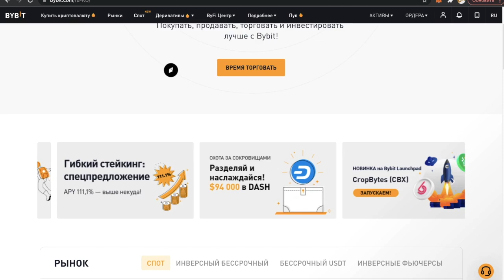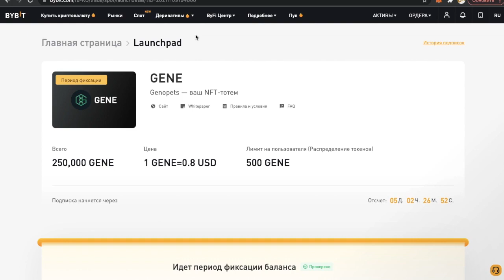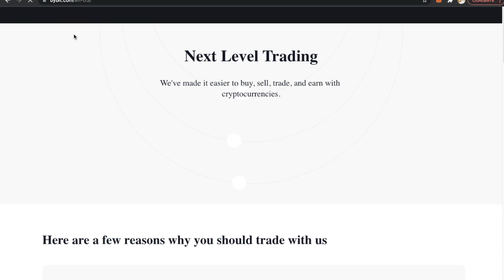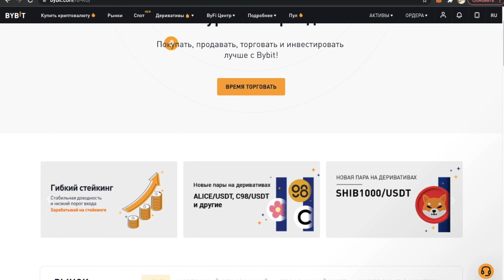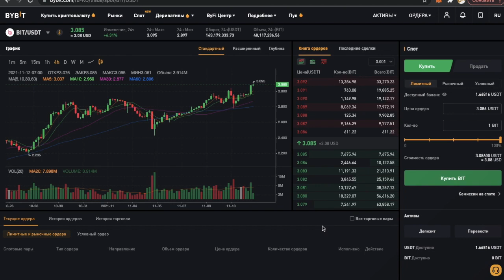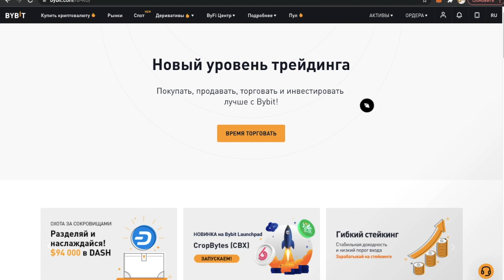Крипто биржа аналог BNB ТОКЕНА ДО 100Х ЗА ГОД BYBIT launchpool launchpad bitdao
НОВЫЙ АНАЛОГ BNB ТОКЕНА | ДО +100Х ЗА ГОД | BYBIT | launchpool launchpad bitdao

Cмарт-платформа для торговли криптовалютой
Платформа Bybit основана в марте 2018 года и является одной из самых быстрорастущих криптовалютных бирж в мире. Bybit доверяют более трёх миллионов пользователей. Это профессиональная торговая платформа со сверхбыстрыми торговыми алгоритмами и круглосуточной службой поддержки. Многочисленное сообщество трейдеров Bybit всегда готово прийти на выручку новичкам. Bybit предоставляет платформу для торговли на деривативном и спотовом рынках, сервис DeFi майнинга, а также API интерфейс. Тысячи частных и корпоративных инвесторов со всего мира присоединяются к Bybit — одной из самых надёжных бирж динамично развивающихся цифровых активов.

программа для автоматизации в В Контакте